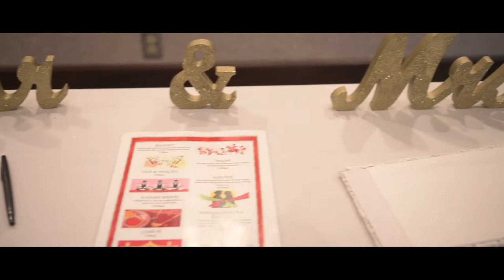Sonia Weds Darshan Wedding Highlights @ Raleigh By 3EyePhotography